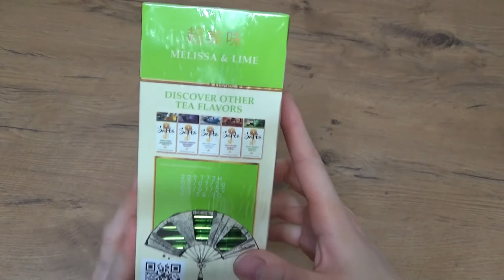Art Manij ОБЗОР Чай 🍵зеленый Saito Melissa &🍈 lime в пакетиках